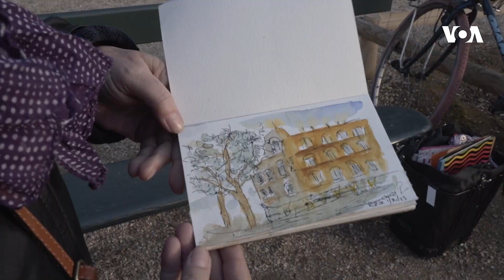Parisdə sulu boya rəssamlığı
Kristina adlı rəssam hər gün Parisin mərkəzindəki Lüksemburq bağlarında dünyanın müxtəlif yerlərindən Fransaya səyahət edən insanlara Parisi sulu boya sənəti ilə kəşf etməyə kömək edir.